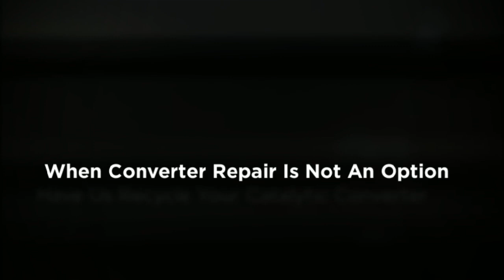What Is A Catalytic Converter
What Is A Catalytic Converter? 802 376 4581
A catalytic converter is used to convert noxious and toxic pollutants into less harmful emissions before they even get a chance to leave the automobile's exhaust system.
A catalytic converter will rarely fail or cause any problems. However sometimes minor problems in the converter might occur such as --
• Oxygen sensor not working properly
• Oil might be entering the exhaust
• Road damage or even broken hangers
• Tuning up of engine might be required
• Excess fuel might have entered the exhaust
Catalytic converts are very simple yet quite effective. It is very important to make sure that they are working properly and are in a good condition. They are known to play an important in saving our environment.
Alabama, Alaska, Arizona, Arkansas
California, Colorado, Connecticut, Delaware
Florida, Georgia, Hawaii, Idaho,
Illinois, Indiana, Iowa, Kansas,
Kentucky, Louisiana, Maine, Maryland,
Massachusetts, Michigan, Minnesota, Mississippi
Missouri, Montana, Nebraska, Nevada
New Hampshire, New Jersey, New Mexico, New York
North Carolina, North Dakota, Ohio, Oklahoma
Oregon, Pennsylvania, Rhode Island, South Carolina
South Dakota, Tennessee , Texas, Utah,
Vermont , Virginia , Washington, West Virginia
Wisconsin & Wyoming